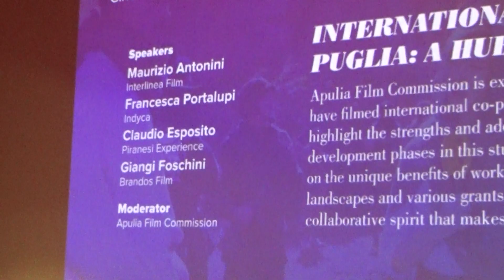Claudio Esposito Mia Market 2024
Mercato Internazionale Audiovisivo 2024, al Cinema Barberini. Apulia Film Commission presenta alcuni produttori, che hanno girato progetti di coproduzione internazionale in Puglia. Le discussioni mettono in evidenza i punti di forza e il valore aggiunto, riscontrati durante le fasi di produzione e sviluppo nella regione. Intervengono: Maurizio Antonini Amministratore Delegato, Interlinea Film. Francesca Portalupi Produttrice, Indyca , Claudio Esposito Produttore, Piranesi Experience. Giangi Foschini Produttore, Brandos Film.